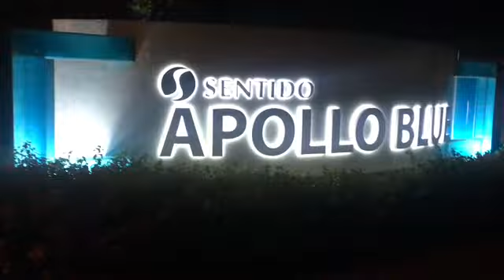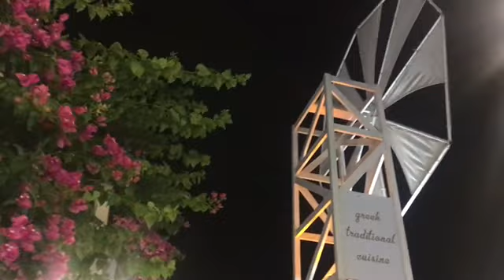Rhodes Greece Vlog //Chloemetcalfe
visiting the gorgeous island of Rhodes,
lindos Rhodes old town and faliraki!